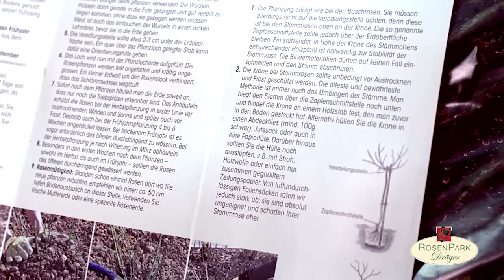Kommission wurzelnackter Rosen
Die bekannte Steinfurther Rosenschule "Rosenpark Dräger" berät ihre Kunden auf dem neuen Youtube-Kanal mit wertvollen Tipps rund um die Rose. In diesem Video wird erklärt, wie die wurzelnackte Rose nach der Ernte eingelagert und von dort zum Kunden kommt.